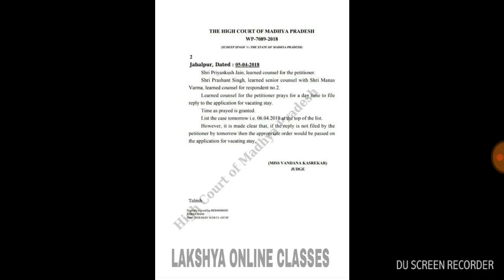MPPSC PRELIMS HIGH COURT DECISION TODAY/एमपीपीएससी 2018 के लिए उच्च न्यायालय द्वारा जारी आदेश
यदि आप एमपीपीएससी या अन्य प्रतियोगी परीक्षाओं की तैयारी कर रहे हैं तो इस चैनल को follow कर सकते हैं।